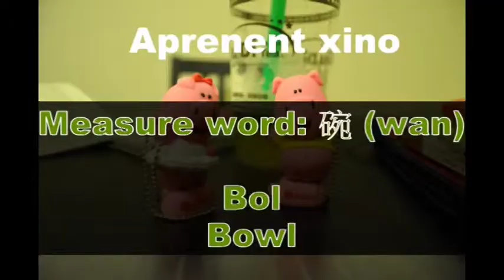Measure words at the supermarket